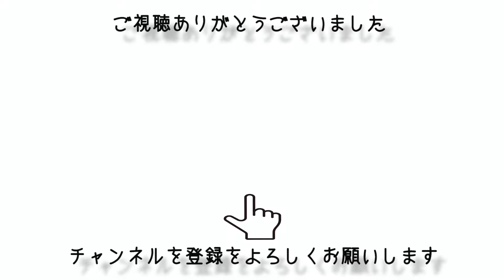【3D】ヒエロニムス・ボス『快楽の園』【美術】【絵画】【芸術】【アート】☆The Garden of Earthly Delights☆Hieronymus Bosch☆Museo del Prado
初期フランドル派 ヒエロニムス・ボス。『快楽の園』はプラド美術館の所蔵する最重要絵画の一つです。

☆↓↓↓チャンネルを登録をよろしくお願いします☆